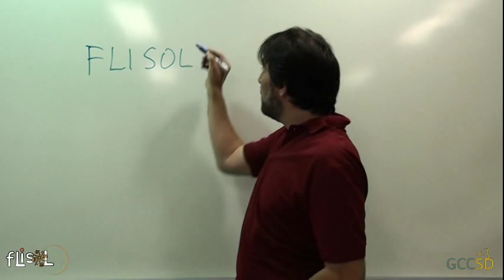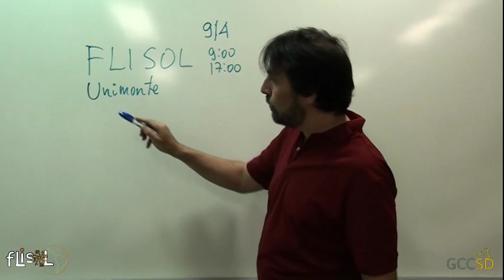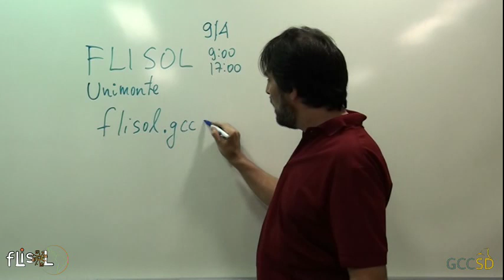Flisol 2011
Chamada para o Flisol 2011 de Santos-SP